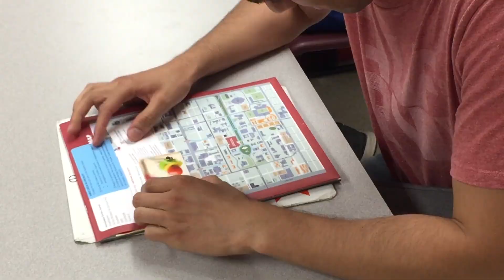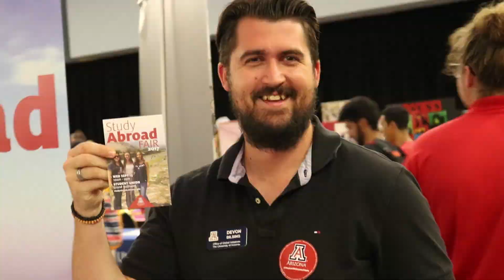University of Arizona Orientation Welcome (Spring 2019)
Welcome Global Wildcats!  UA Global's Brent White addresses our new international students arriving for the Spring 2019 semester.  Visit global.arizona.edu for more info.